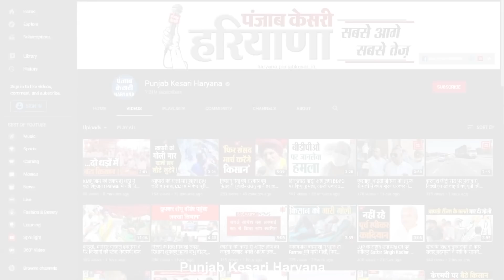School Van Accident में घायल वैन परिचालक ने भी तोड़ा दम, दो बच्चों की सोमवार को हो गई थी मौत